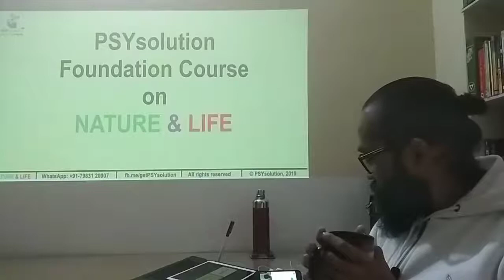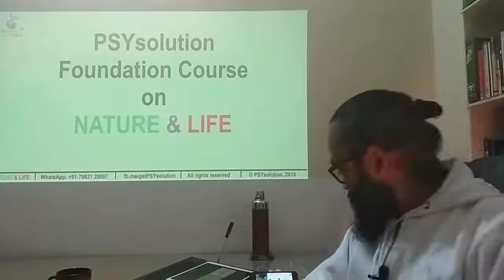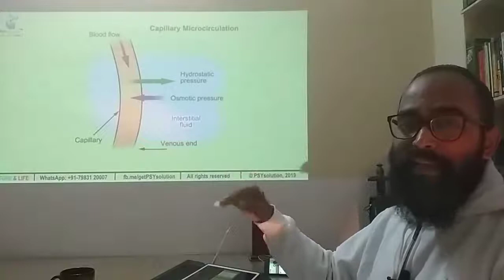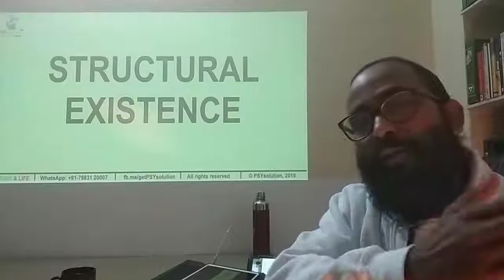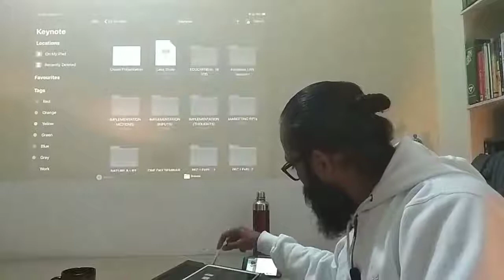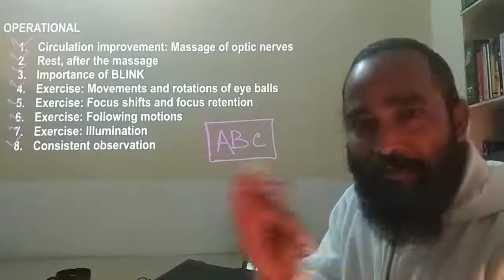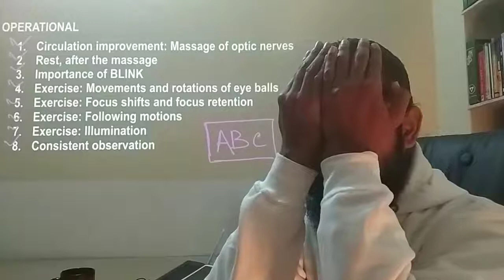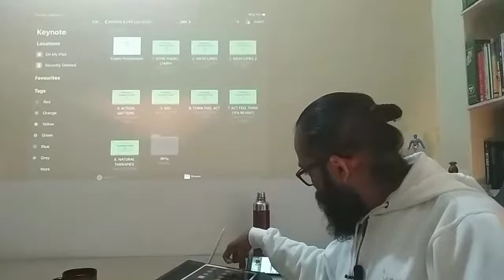DAY 3: SESSION 1 ON WEAKLINKS AND EYES AS EXAMPLE